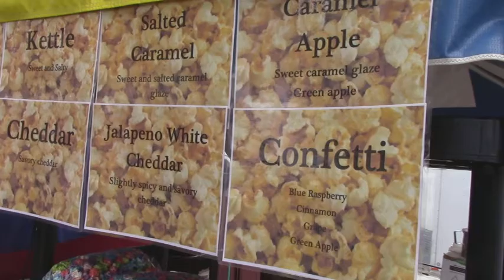2015 Prospector's Day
2015 Prospector's Day festival, events, and activities is always held the 2nd weekend in June.  The festival attracts people from all over and is host to music, food, a variety of vending, 3-on-3 basketball tournament, children's parade, beard contest, softball tournament, soap box car derby, and many more fun filled activities.